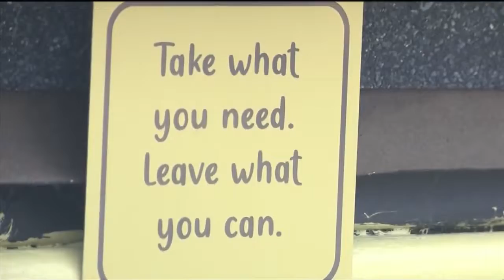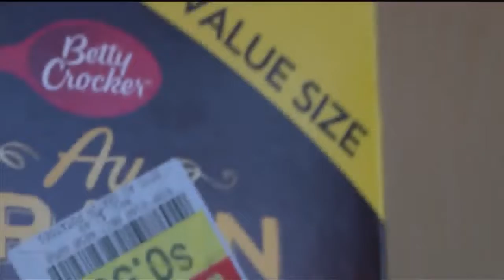Take What You Need, Leave What You Can: The tiny, free pantries scattered across Colorado Springs